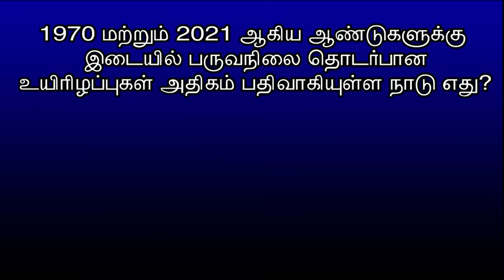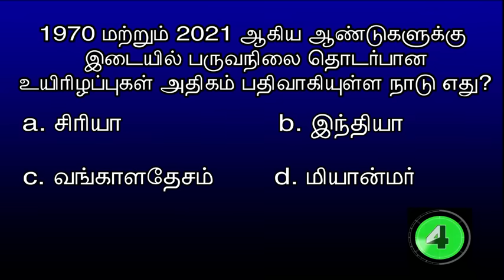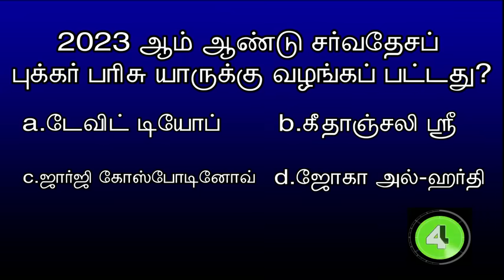quiz Qno:50| முழுமையாக மின் ஆளுமை மாநிலமாக மாறிய முதல் இந்திய மாநிலம் எது